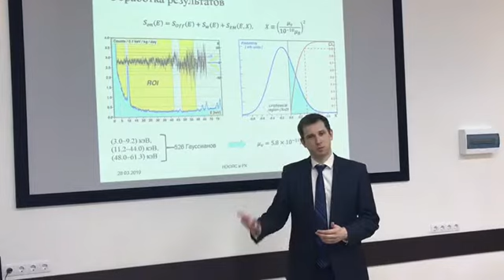Shirchenko_28_03_19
Превью семинара Марка Ширченко 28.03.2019 г.«Измерение спиральности и магнитного момента нейтрино методами высокопрецизионной ядерной гамма-спектроскопии» (по материалам кандидатской диссертации).